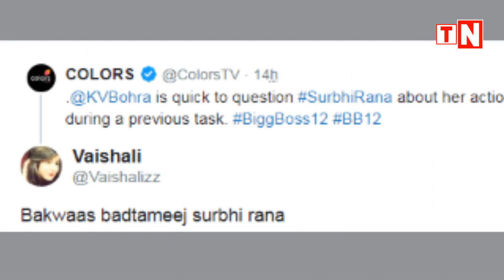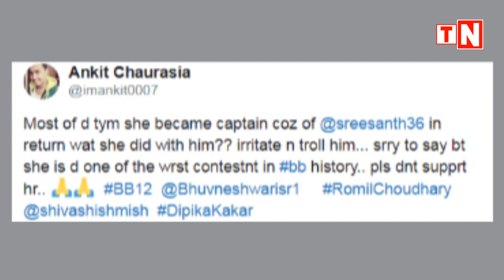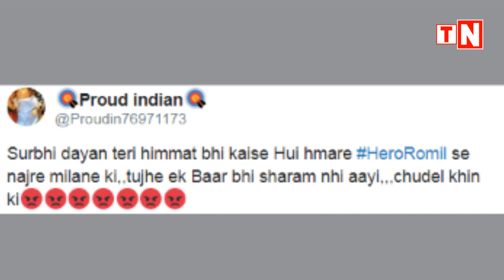Bigg Boss 12: OMG! Surbhi Rana Badly Trolled After First Finalist | Captaincy With Rohit Suchanti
Bigg Boss 12: OMG! Surbhi Rana Gets Badly Trolled After First Finalist |Captaincy Task With Rohit Suchanti. Check out the video!